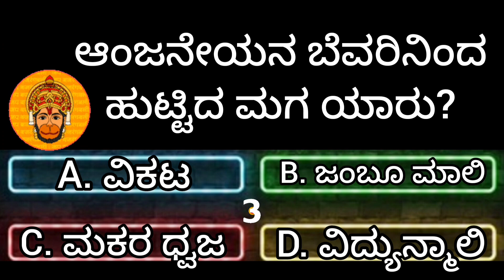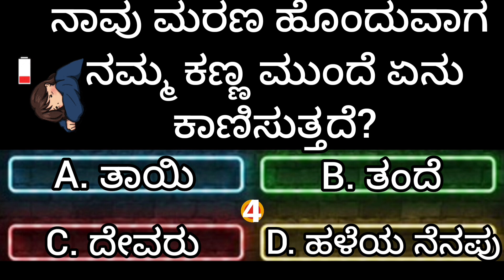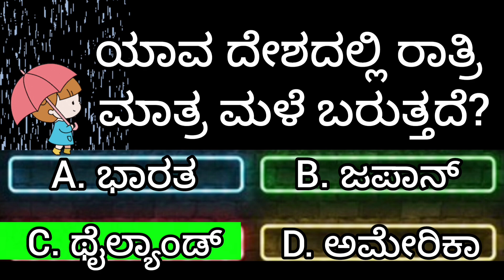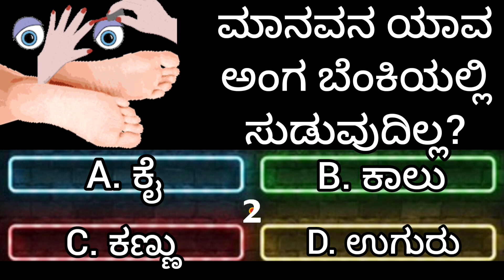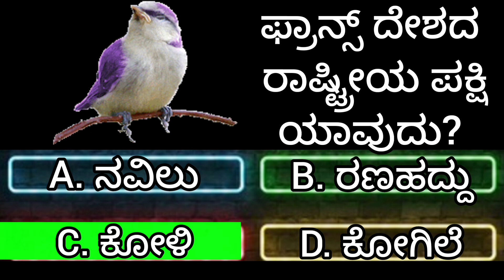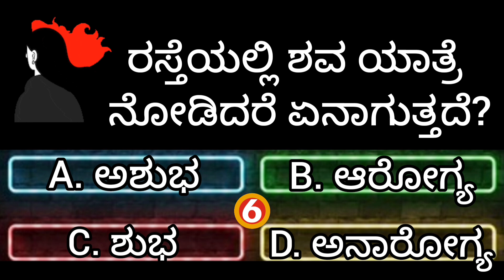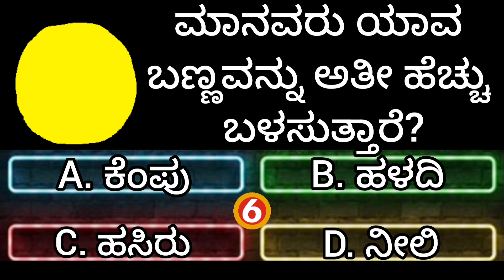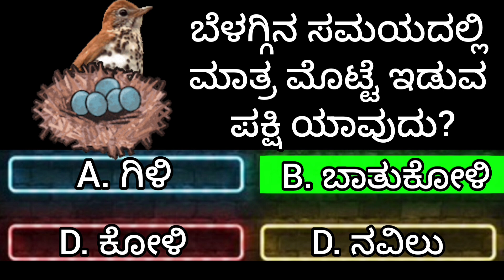ಮುಟ್ಟಾದವರು ಎಷ್ಟು ದಿನದವರೆಗೆ ಪ್ರಸಾದ ಹಚ್ಚಬಾರದು?How long menstruating girls shouldn't apply prasada?